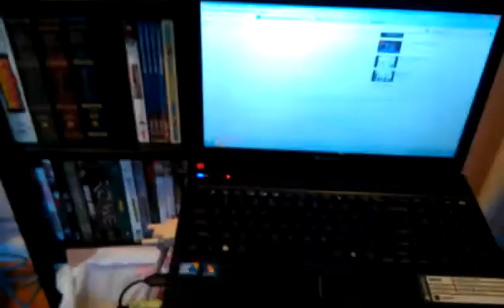Mei mei on my laptop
Zip found a nice perch and did NOT want to give it up.